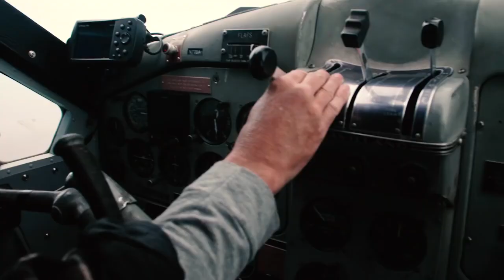Class V Fly Fishing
Somewhere in Alaska’s remote Bristol Bay region lie hidden whitewater gems and an abundance of salmon and trout.

Class V Fly Fishing is a film with soul where two seemingly opposite passions—fly fishing and class V kayaking—come together as Brendan, Parker, Maranda and Todd team up to paddle, fish and explore unique Alaskan rivers.

When they stumble upon an old bucket boat, the kayakers take three local fishing guides down the big whitewater to explore their own backyard and share the epic, and mostly untouched, fishing holes.